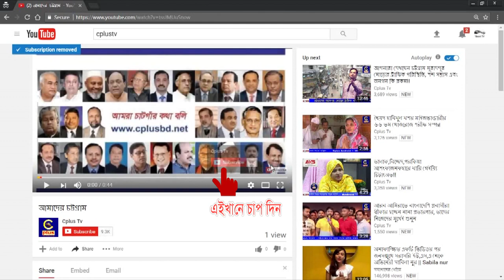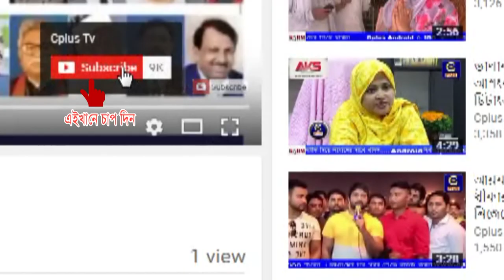pekua Jubo league president Jahangir Alam get bail from court than warm reception.